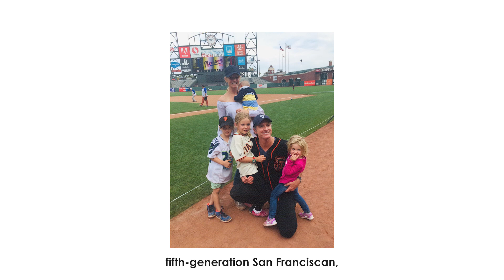Governor Newsom Drags the Field at Dodger Stadium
Governor Gavin Newsom lost his bet with Senator Alex Padilla when the Dodgers beat the Giants in the  National League Division Series in October 2021.

Before opening day 2022, Governor Newsom bled blue to get the field ready.

Whether you’re rooting for the Dodgers or the Giants (like the Governor is), go California!